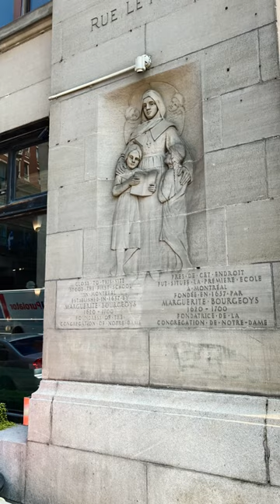Montreal 2022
A photo montage of our annual buddy trip to Montreal.